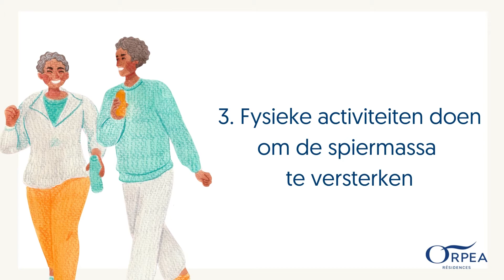Hoe lossen we ondervoeding bij ouderen op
Eén oudere persoon op tien lijdt aan ondervoeding. Welke tekenen wijzen op deze aandoening en wat zijn de oplossingen? Ontdek het in onze video.